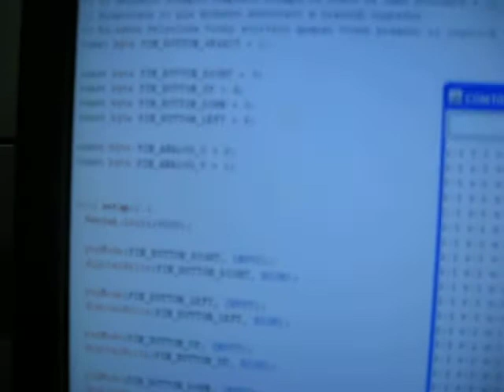Sabertooth startup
Prova